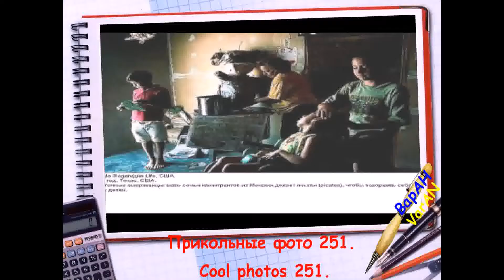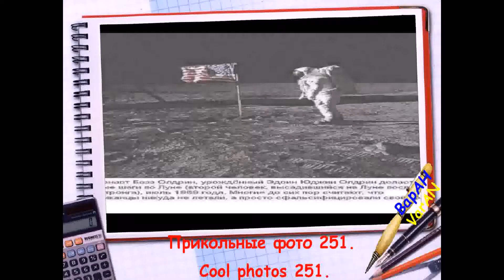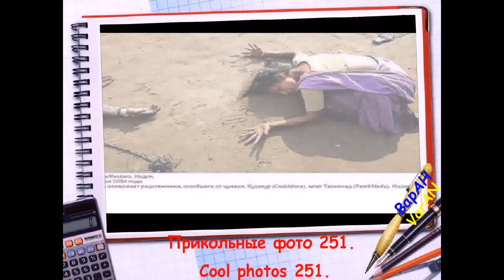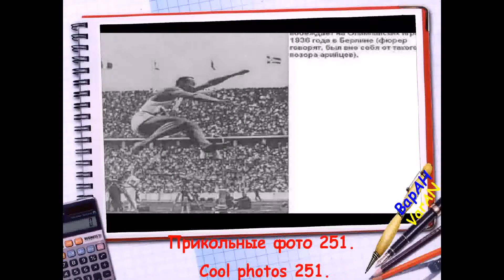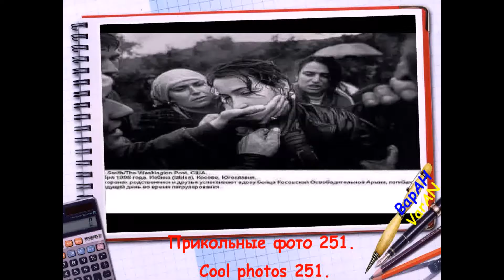Подборка. Прикольные фото 251.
Анекдоты про фотографии и фотографов.
"Новый русский" купил фотосалон. Дал объявление в газету: "Требуется фотомодель на эротику. Час работы 10.000 баксов!
Пришло много претенденток, отобрали одну. Фотографировали её 3 часа. Потом выходит хозяин, объявляет:
- Расчёт на месте, наличкой. Слышь, фотограф, сколько раз щелкнул?
- Сто двадцать кадров.
- Выдержку какую ставил?
- Одна пятисотая секунды.
Хозяин поворачивается к фотомодели:
- Ну, ты, в натуре, и на полсекунды не наработала...
Поехали!
ПРОДОЛЖЕНИЕ СЛЕДУЕТ.